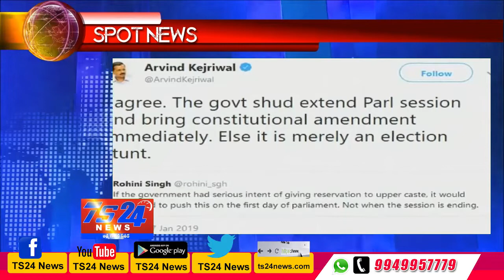TS24 News దేశవ్యాప్త వార్తలను ఇక్కడ చూడండి SPOT NEWS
వార్తలను ఇక్కడ చూడండి SPOT NEWS